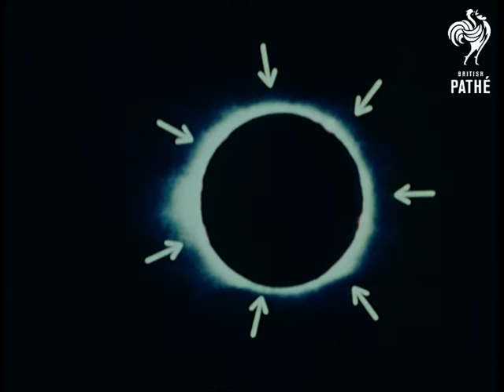Astronomy (1970-1979)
Unused / unissued material - Colour material.

Location unknown.

Pull out from shots of mountain to show white astronomical observatory building perched on mountainside. MV of observatory building. VS of large telescope inside observatory dome. Shots of dome against night sky. More shots of telescope and astronomers working with electronic controls of telescope. Telescope moves around. Various shots of solar eclipse.  CU of corona of the sun showing solar flares.
 FILM ID:3403.02